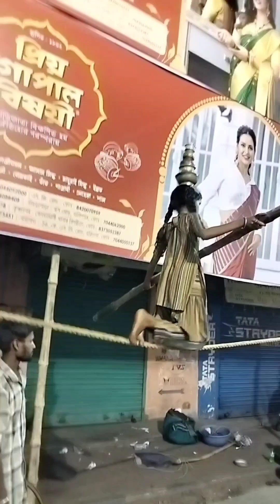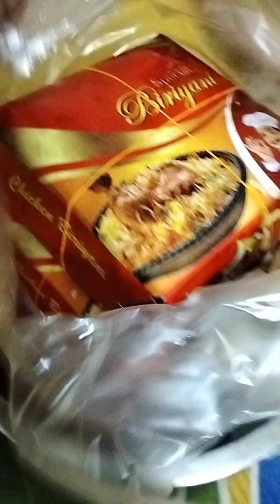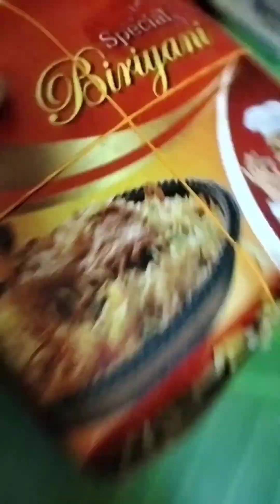পঞ্চমীর দিন অনেক রাত করে ঠাকুর দেখতে বেড়ালাম 🤗bengalivlog